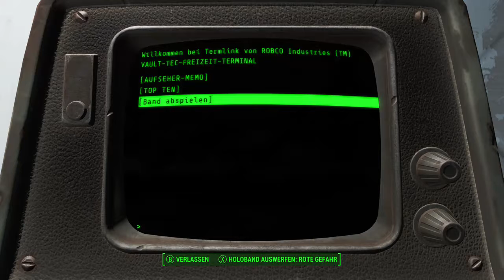[GER] - Fallout 4 - Teil 2